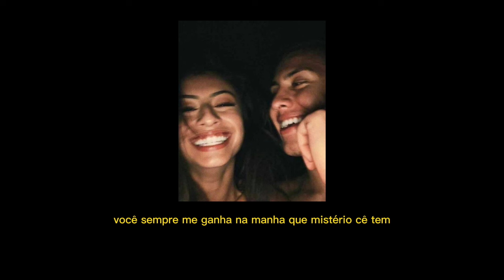Matheus & Kauan - Te Assumi Pro Brasil (letras/lyrics)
Ser feliz pra mim não custa caro
Se você tá do lado
Eu me sinto tão bem
Você sempre me ganha na manha
Que mistério cê tem

Arrumei a mala a mais de uma semana
Só falta você me chamar
Pra eu fugir com você
Mudei meu status
Já tô namorando
Antes de você aceitar
Já te assumi pro Brasil

Por que te amo eu não sei mas
Quero te amar cada vez mais
O que na vida ninguém fez
Você fez em menos de um mês

Eu arrumei a mala a mais de uma semana
Mudei meu status
Já tô namorando